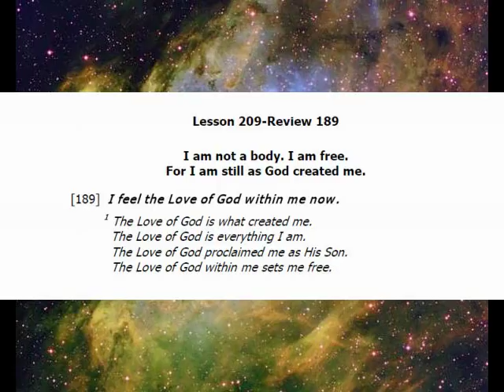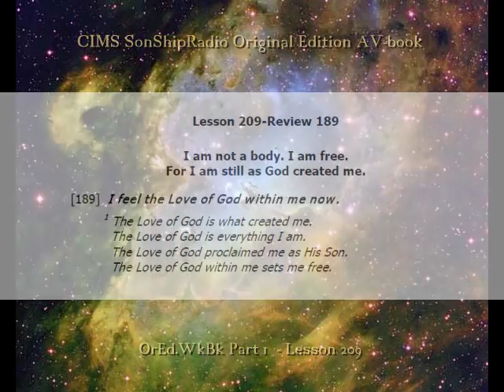Lesson 209 Review VI (189) -- CIMS SonShipRadio OE (av)